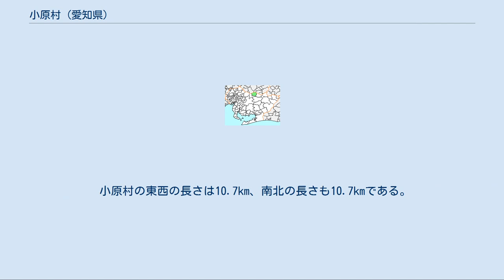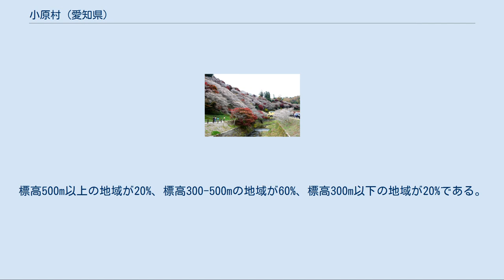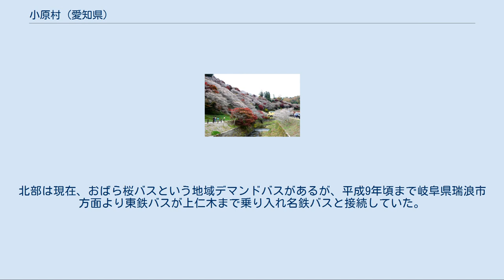小原村 (愛知県)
小原村（おばらむら）は、かつて愛知県西加茂郡にあった村。
和紙工芸の里（小原和紙）として知られた。
 2005年（平成17年）4月1日、藤岡町・小原村・足助町・下山村・旭町・稲武町の4町2村が豊田市へ編入合併され、小原村は廃止された。
 苅萱町の農村景観 愛知県中央部の北端にあり、三河高原の北西部に位置していた。
北は岐阜県土岐市や岐阜県恵那郡明智町、南東は東加茂郡旭町、南西は西加茂郡藤岡町に接していた。
西加茂郡の政治や経済の中心地から遠く離れた立地や、標高300メートル以上の山地が村域の大部分を占めることから、かつて「西加茂郡の北海道」と呼ばれていた。
 小原村の東西の長さは10.7km、南北の長さも10.7kmである。
面積は74.5km2であり、うち83%は山林である。
標高500m以上の地域が20%、標高300-500mの地域が60%、標高300m以下の地域が20%である。
年平均気温は14.1℃であり、名古屋市より1.5度低い。
年降水量は1670mmであり、愛知県の平野部と比べると多い。
 山岳 河川   この地域で紙漉きが盛んになった理由としては、和紙の原料である良質な楮が近くで得られること、和紙の加工に用いる水が豊富であること、農閑期の仕事として適当であることなどが挙げられる。
この地域で生産される和紙は小原和紙（三河森下紙）と呼ばれ、愛知県郷土工芸品に選定されている。
 室町時代の明応5年（1496年）には、東萩平の三玄寺の柏庭和尚が和紙の製造技術を持ち込んだ。
江戸時代のこの地域ではかなりの量の和紙が漉かれていた。
1876年（明治9年）の戸籍簿では27戸が紙漉き業を生業としており、昭和初期までは障子紙・傘紙・札紙などが漉かれていた。
その後、機械漉き和紙が爆発的に増え、また洋傘やビニール製雨合羽などの登場で和紙の需要が減少した。
1961年（昭和36年）の小原村では6戸が紙漉き業を生業としていたが、1977年（昭和52年）には最後の1戸が廃業した。
 手漉き和紙の見通しの暗さを打開しようと、昭和初期以降には民芸品として小原工芸紙が生産されるようになった。
工芸家の藤井達吉は、1932年（昭和7年）から小原村で和紙工芸の指導を行うと、太平洋戦争終戦前の1945年（昭和20年）2月には小原村に疎開し、工房の無風庵を建てて小原村に定住した。
藤井達吉は小原和紙の職人技術を芸術の域にまで高め、山内一生・安藤繁和・春日井正義・加納俊治・小川喜数など多くの工芸作家を育てた。
小原工芸紙のなかでも、屏風・襖紙・額などは国内で、屏風・壁紙などは国外で販売されている。
 江戸時代中期頃に神社に奉納する為の地芝居として始まったと伝わる。
その後、農村の数少ない娯楽、地域芸能として村内各地域に広まっていき、明治には「万人講」と呼ばれる現代で言うところの歌舞伎役者の一座の様なものがあり、祭り等で興行契約を結んで上演も行っていたという記録が残る。
昭和24年頃全盛を迎えるが昭和35年頃には衰退し始めた。
1989年(平成元年)3月27日、豊田市無形民俗文化財の指定を受けた。
現在は小原歌舞伎伝承館「ザ・小原座」で、小原歌舞伎保存会により年2回、定期的に上演が行われている。
 1949年（昭和24年）には愛知県立猿投農林高等学校小原分校が開校し、1962年（昭和37年）には定時制課程から全日制課程に移行した。
1972年（昭和47年）には隣接する藤岡村に普通科の愛知県立加茂丘高等学校が開校したため、1973年（昭和48年）3月には猿投農林高校小原分校が閉校となった。
 小原村に鉄道路線はなかった。
鉄道を利用する場合の最寄り駅は、地理的には隣の岐阜県の明知鉄道明知線明智駅も近いが、公共交通などの利便性からは、名古屋鉄道三河線豊田市駅などが利用されやすい。
 小原村南西部はかつて豊田市駅から旧藤岡町内を経由して上仁木まで名鉄バスが乗り入れていた。
合併後は豊田おいでんバスに継承されている。
北部は現在、おばら桜バスという地域デマンドバスがあるが、平成9年頃まで岐阜県瑞浪市方面より東鉄バスが上仁木まで乗り入れ名鉄バスと接続していた。
 小原村道路元標 和紙のふるさと 美術工芸家の藤井達吉は小原村の無風庵で創作活動を行っていた。
無風庵は瀬戸市に移築されている。
 川見四季桜の里